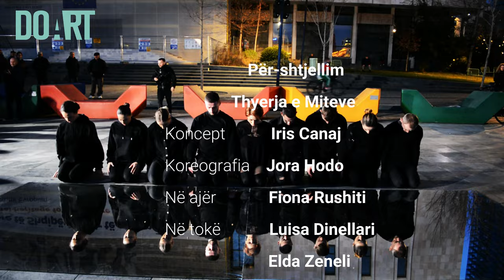Për-shtjellim / Thyerja e Miteve - performancë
Në kuadër të Ditëve të Kujtesës,
IDMC bashkëpunoi me DoART,
për të prodhuar performancën artistike

"Për-shtjellim / Thyerja e miteve"

të konceptuar nga regjisorja Iris Canaj
me koreografi nga Jora Hodo,
ku performojnë:
në ajër Fiona Rushiti
në tokë Luisa Dinellari, Elda Zeneli, Xheni Pasho, Xhoni Spahi, Sara Koçi, Mario Bali, Sedmir Memia, Erdet Miraka, Marsela Karaj

Video nga Eno Goxha (dron) dhe Gerta Kordalli (tokë)
Montazhi Iris Canaj
Audio: FKA Twigs - Weak Spot (1 of 4), ACHE

Shkurt 2022
Sheshi Skënderbej